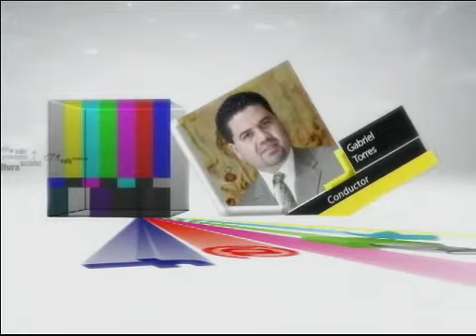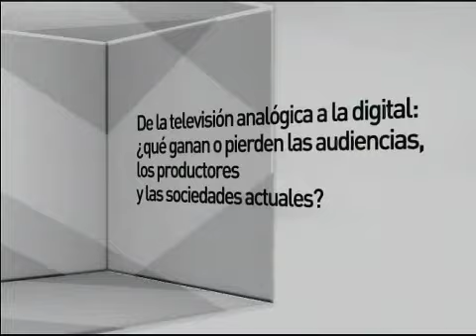TVMORFOSIS 2011 Panel 7 - Parte 1 - De la televisión analógica a la digital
Tv Morfosis 7mo panel, 03/12/2011
Tema: De la televisión analógica a la digital: ¿Qué ganan o pierden las audiencias, los productores y las sociedades actuales?
Panelistas:
Purificación Carpinteyro (México)
Álvaro Lozano (México)
... Irma Pía González Luna (México)
Conduce: Gabriel Torres
Auditorio Hotel Hilton
Canal 44